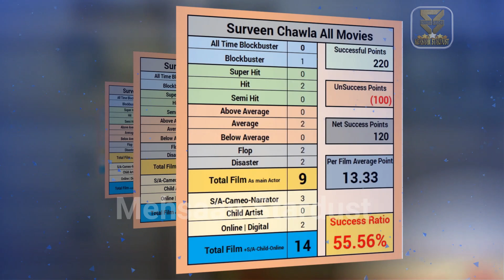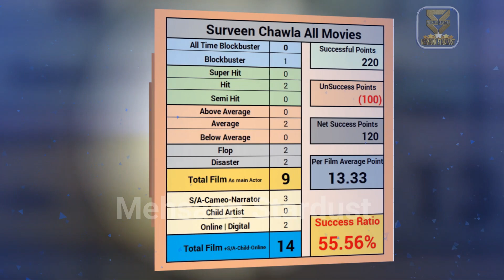surveen chawla all movie verdict 2022 l surveen chawla all flop and hit film name list | box office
surveen chawla all movie verdict 2022 ll surveen chawla all flop and hit film name list | surveen chawla all films year wise box office collection bollywood records & analysis, success ratio, filmography and upcoming movies list. today मेहसान स्टारडस्ट / “mehsaan stardust” made this video for entertain people with valuable information.

►Music
Track: Heartbeat